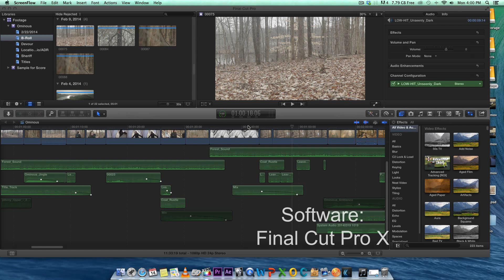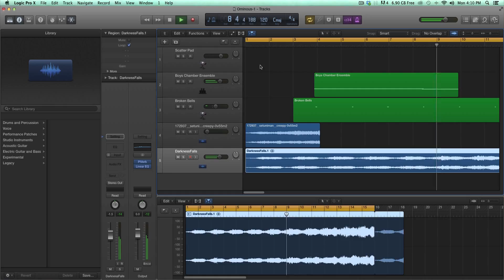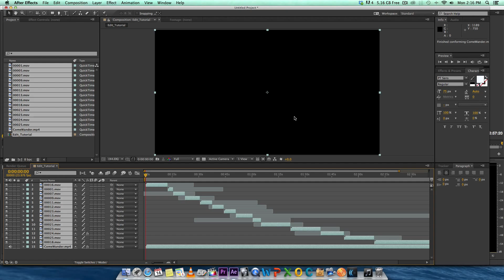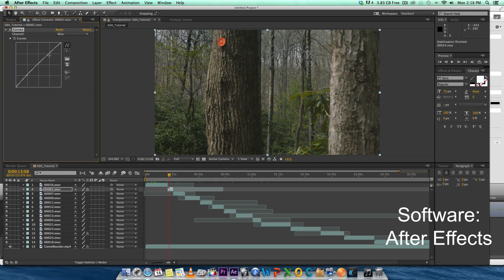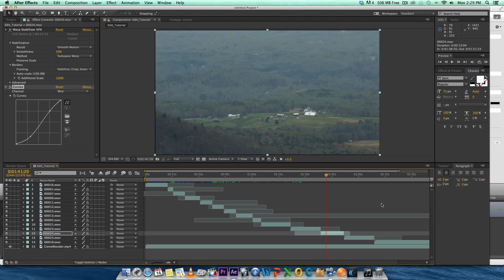Shooting A Film - Film Editing